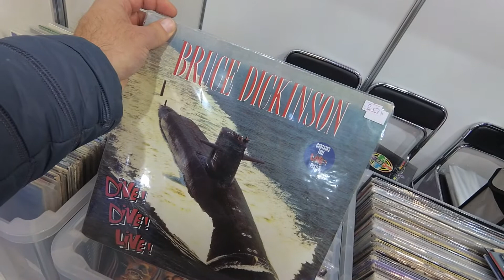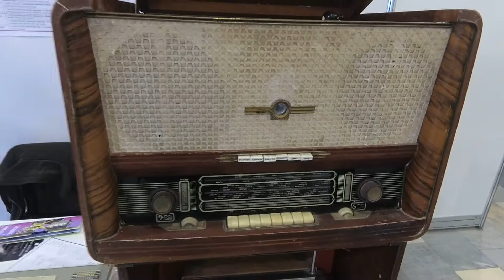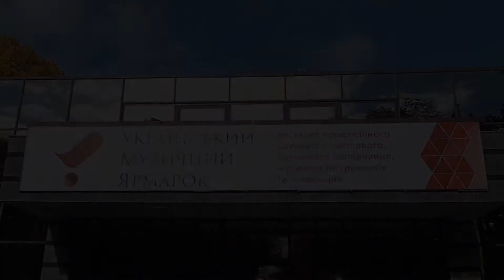Виставка "Український музичний ярмарок 2017"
Виставка "Український музичний ярмарок 2017", 13 жовтня 2017 року, м.Київ.